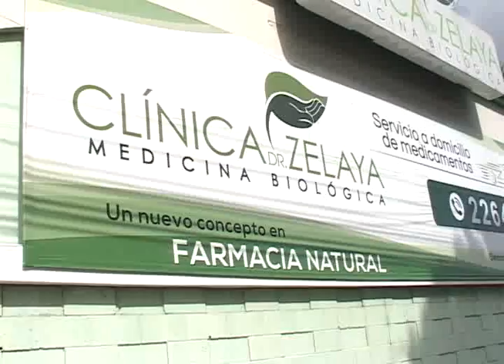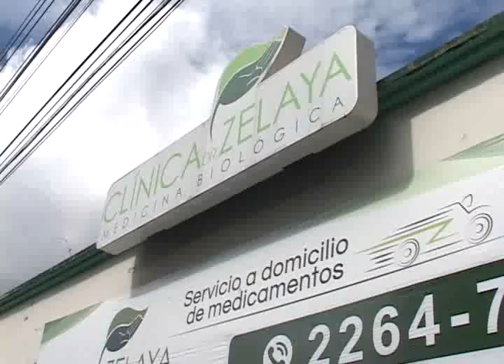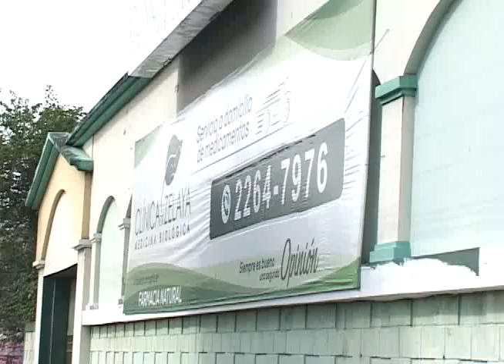CN: Allanamiento en clínica privada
Un laboratorio y consultorio clínico fue allanado por las autoridades fiscales y policiales, en el lugar según las autoridades se comercializaba la cura contra la chikungunya.